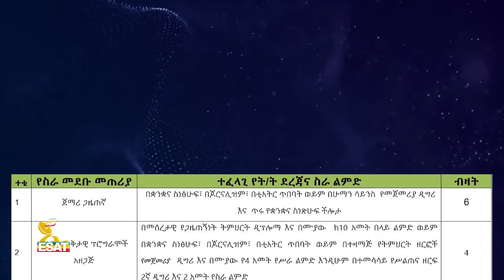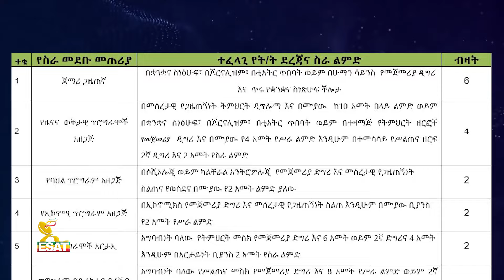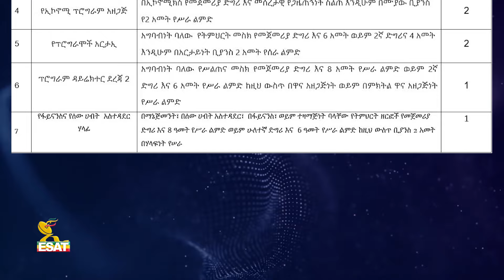Ethiopia -ክፍት የስራ ማስታወቂያ